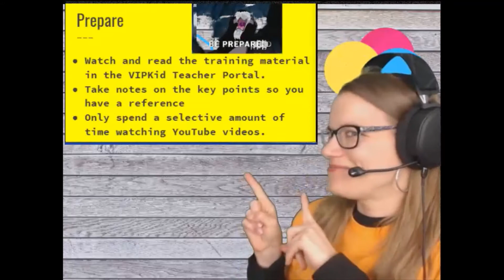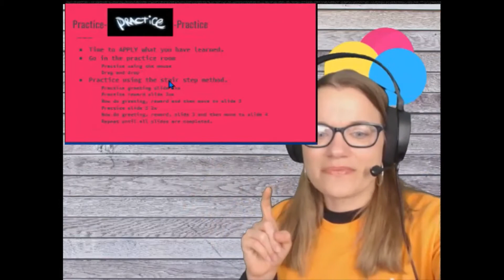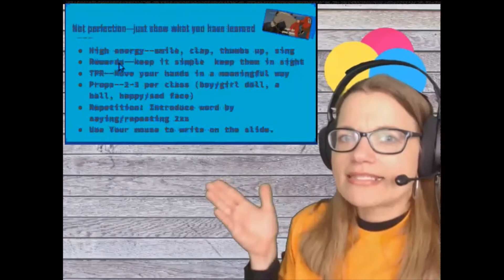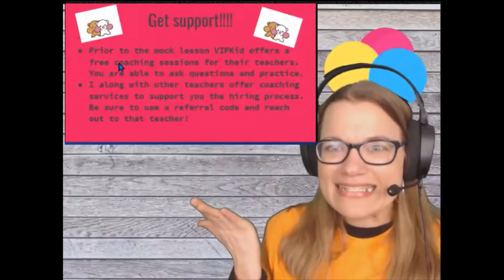VIPKid 2020 Hiring Process: TIPS TO SUCCEED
How to successfully get hired with VIPKid.  In this video, I share practical tricks to help you complete the VIPKid hiring process.  1.  Be determined and set a deadline for yourself. 2.  Learn the content from the VIPKid Teacher Portal and YouTube.  3. Practice-Practice-Practice 4.  VIPKid is not looking for perfection.  DO YOUR BEST  5.  Get a coach/mentor  6.  Have fun.  Embrace the challenge.